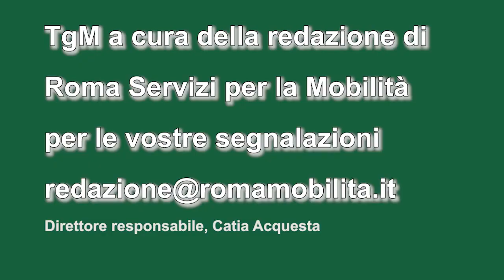tgm ore 19,00 del 15 agosto 2023